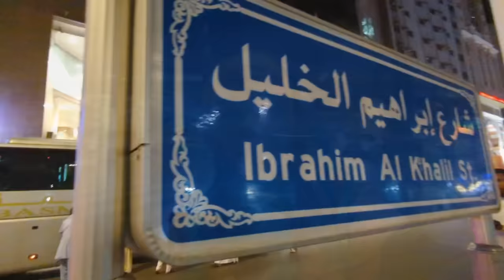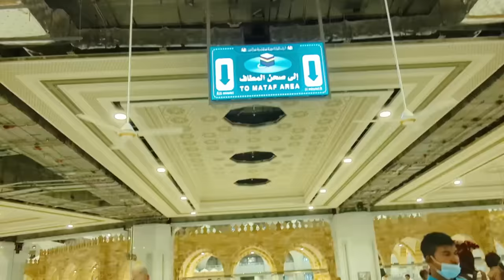Distance From Ibrahim Khalil Road to MATAAF? | Late night walk to MATAAF from MISFILAH KUBRI,MAKKAH🕋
This video is very important for all ,who wants to go on umrah, Must watch this video before you want go to Hajj and Umrah.